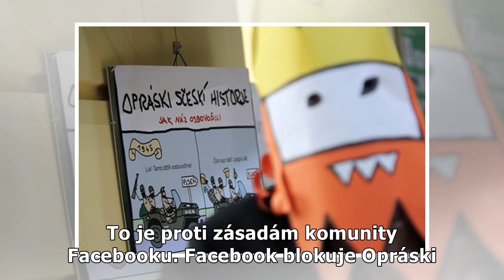Opráski sčeskí historje z Facebooku zmizely. Podle autora kvůli nahlašování